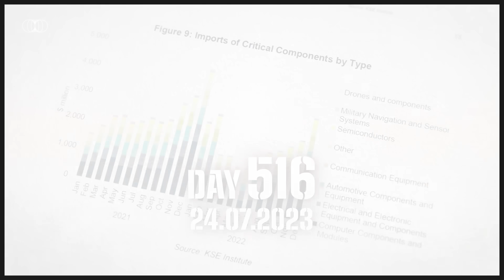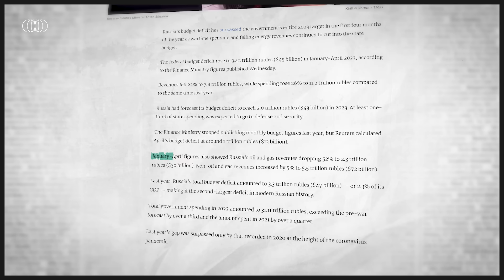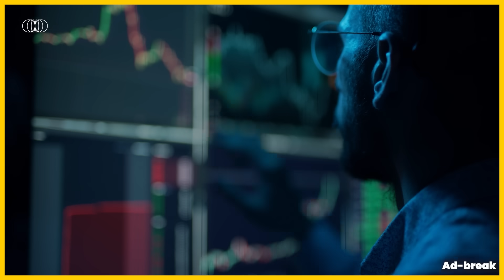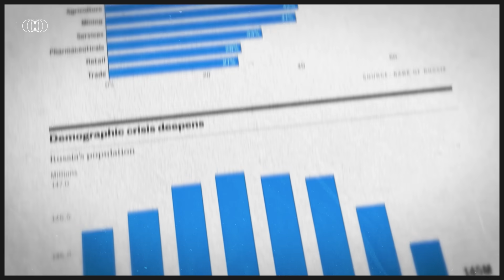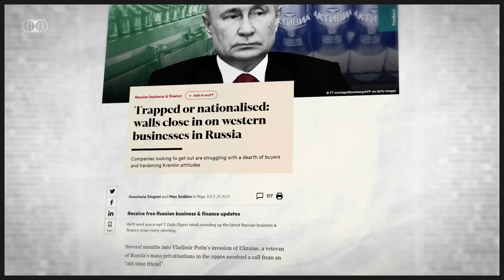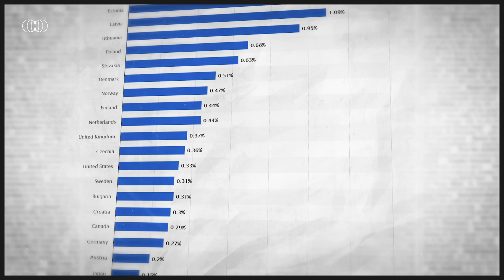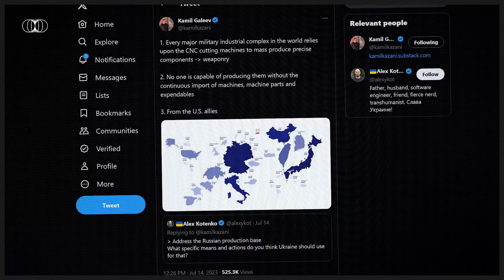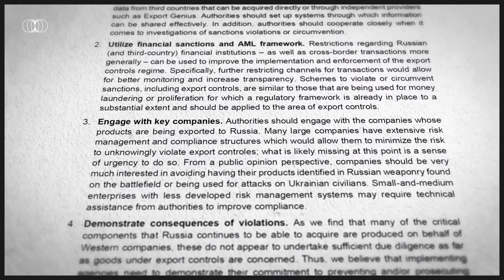Russia Is Cannibalising Its Economy. But That's Not Enough.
Production: Hubert Walas
Research & analysis: Hubert Walas
Video editing & animations: Łukasz Szypulski
Voiceover: Hubert Walas

Marcin Kamiński

⚪ GTBT English -  @GoodTimesBadTimes
🟤 GTBT на русском:  @GoodTimesBadTimesRU
🟣 French Channel -  @GoodTimesBadTimesFR
⚫️ German Channel -  @GoodTimesBadTimesDE
🟡 GTBT Україна -  @GoodTimesBadTimesUA
🔘 GTBT Arabic -  @GoodTimesBadTimesAR
🔴 GTBT Español -  @GoodTimesBadTimesES

For monthly turnover up to 100,000 EUR. Transactions above this limit will be charged a commission of 0.2% (minimum 10 EUR).